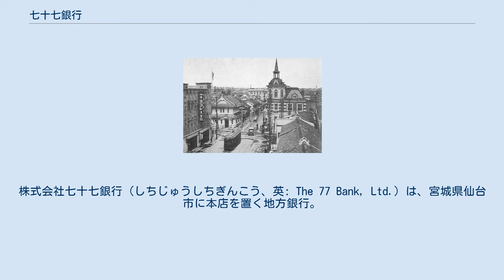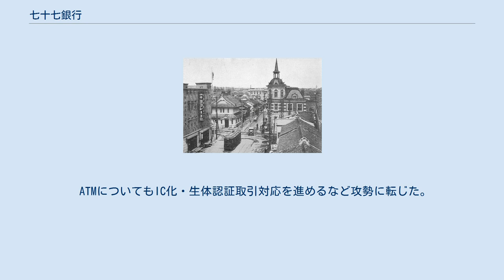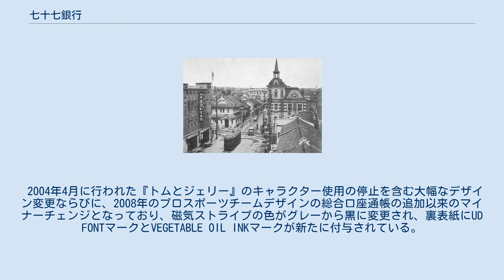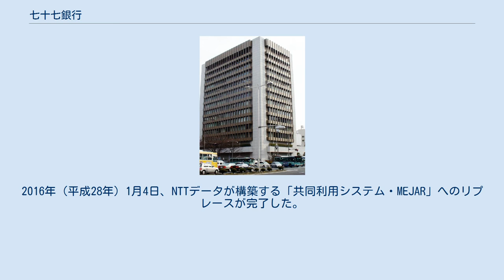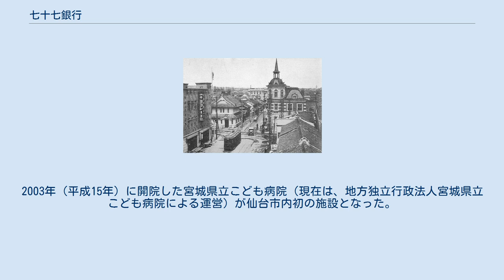七十七銀行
株式会社七十七銀行（しちじゅうしちぎんこう、英: The 77 Bank, Ltd.）は、宮城県仙台市に本店を置く地方銀行。
地元の宮城県内では、しちしちの略称で呼ばれることもある。
 国立銀行としては77番目に設立された、第七十七国立銀行を源流とする金融機関。
「七十七銀」とも。
 宮城県および仙台市など県下多くの自治体の指定金融機関を受託している。
 長期信用格付はA+（R&I）、AA（JCR）、A（S&P）となっている。
 1872年（明治5年）に制定された国立銀行条例によって全国が銀行設立ブームで沸き返る中、仙台でも銀行設立の動きが活発化した。
元仙台藩士の氏家厚時を中心とするグループは、当時は第一国立銀行と三井銀行の出張所しかなかった宮城県の現状を憂い、地元に基盤を置く銀行の設立を決意。
1878年（明治11年）2月20日に大蔵省に願書を提出した。
願書は程なく認可され、同年12月9日、「第七十七国立銀行」として業務を開始した。
初代頭取には氏家が就任した。
 第七十七国立銀行の設立に当たっては、渋沢栄一が大きく関わっている。
元々国立銀行条例の起草に関わっており、大蔵省に入る動機を作ってくれた伊達宗城は元宇和島藩主であり、仙台と宇和島は仙台藩主伊達氏つながりの血縁関係の都市でもある。
このような背景から、渋沢は東北の振興にも関心を持ち、その核たる国立銀行設立を目指す氏家グループにアドバイスを送った。
更に、設立に際しては自ら資本を出資し、自ら頭取を務める第一国立銀行から人材を派遣するなど、物心ともに第七十七国立銀行を支援した。
第2代、4代の頭取の遠藤敬止は渋沢の推薦であった。
 （第2代）本店ビル（写真右の洋風建築） 本店所在地の変遷。
 「石橋を叩いても渡らない」と評される七十七銀行の経営は、良くも悪くも堅実である。
開発融資・不動産投資への自制のみならず、漫然とした取引そのものへの戒めは慎重さを如実に示しており、メガバンクが国民の税金による公的資金導入に至らざるを得なかったバブル崩壊後でも、七十七銀行は健全経営を続けた。
 株式売買の清算に関わる出納業務を、証券業界用語で「場勘業務」と言う。
東京株式取引所（東株、東京証券取引所の前身）では、増大する出来高に対応するため、場勘業務を銀行に委ねる事にし、1894年（明治27年）10月、第七十七国立銀行に業務を委託した。
 国立銀行条例に基づく銀行とはいえ、東京ではなく仙台に本店を置く同行が選ばれたのは、東京支店が東株の近くに立地していた点に加え、渋沢栄一の推薦や、不況による株価の暴落で経営が危機に瀕した時に同行が救援融資を行った事情などから、東株の高い信頼を得ていた事が挙げられる。
以来、1949年（昭和24年）の証券民主化で帝国銀行（後の三井銀行）と富士銀行が参入するまで、場勘業務は七十七銀行の独占状態にあった。
 1997年（平成9年）10月の東証の制度改革で、場勘業務は清算銀行制度に改組されたが、七十七銀行は引き続き清算銀行に指定された。
2003年（平成15年）1月、日本証券クリアリング機構の業務開始に伴い、同機構の指定する資金決済銀行となり、同行日本橋支店（1965年の‹新›東京支店開設により‹旧›東京支店から改称）が業務を行っている。
 2011年3月11日に発生した東北地方太平洋沖地震（東日本大震災）は、七十七銀行においても甚大な被害をもたらし、沿岸部の営業店を中心に建物の全壊・半壊にとどまらず人的被害ももたらした。
このうち女川支店では行員15名のうち13名が津波に飲まれ、死亡・行方不明という大惨事となった。
 2012年9月11日、同店従業員3名の遺族が安全への配慮を怠ったとして、同行を相手に計約2億3500万円の損害賠償を求める訴訟を仙台地裁に起こした。
2014年2月25日、同地裁は「屋上を超えるような20メートル近い巨大津波の予見は困難」として賠償請求を棄却する判決を下した。
遺族側はこの判決を不服として控訴した。
判決を受け同行は、「12人の行員・スタッフを失った悲しみに変わりはない。防災への取り組みや意識を一層高めたい」とのコメントを発表した。
 2014年6月10日、仙台高裁において控訴審の第1回口頭弁論が開かれ、遺族側は請求を棄却した仙台地裁判決の破棄を、銀行側は控訴棄却をそ...